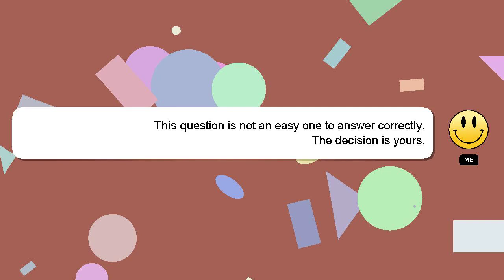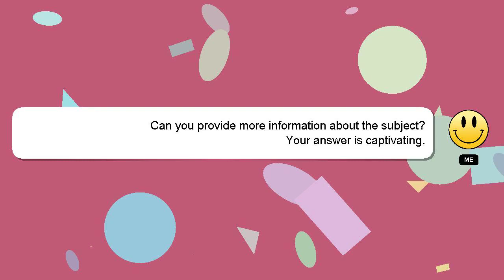How to hatch secret pets in tapping legends x?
A brief introduction of myself, Salutations, my name is Delphi. I can help you find the answers you are looking for. - How to hatch secret pets in tapping legends x?

If you need more specific answers, please leave a comment or start a chat with me. Providing an answer will be acknowledged and appreciated with a 'heart' from me.

*2 What we are experimenting :*